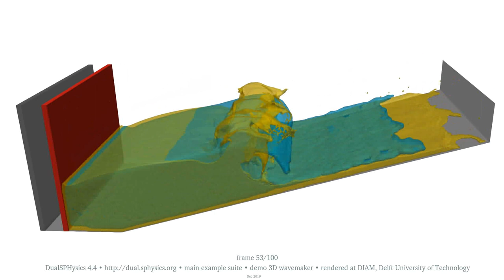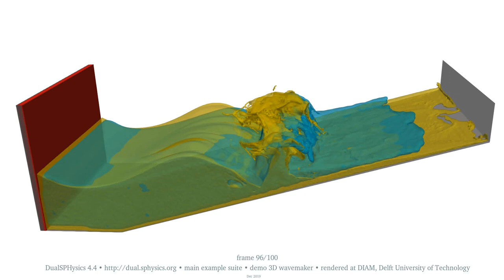3D wave maker • overlay of water surfaces • simulations with 400K and 27.4M particles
A piston oscillates and generates waves that break by plunging, interact with the backwash on a slope, and generate splash • The three-dimensional flow is periodic in the close-to-far direction

This is the demo '3D Wavemaker' in the 'main' suite of examples of DualSPHysics 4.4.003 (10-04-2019) • The video shows the overlay of two water surfaces: the blue one has been simulated with an initial particle spacing of 2 cm (401,600 fluid particles), the yellow one with a spacing of 5mm (27,365,042 fluid particles) • For renderings with quantitative information, please watch the playlist

Visualized with ParaView 5.7.0 • This video is part of the channel sph.tudelft.nl